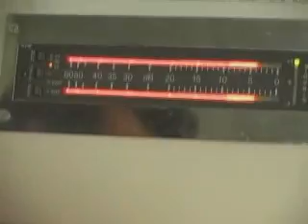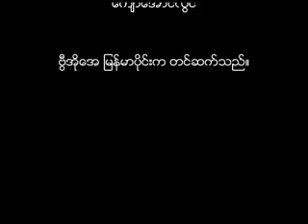Free from Captivity of Colombia FARC (VOA Burmese)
The former presidential candidate of Columbia, Ingrid Betancourt and other hostages were rescued by the Columbia government troops from the Revolutionary Armed Forces of Colombia, or FARC.